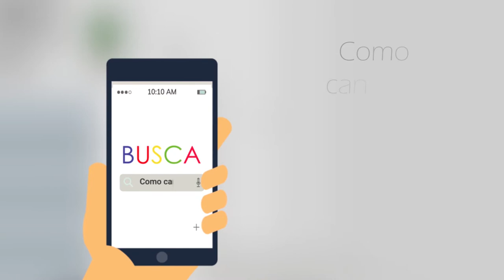Como Solicitar o Cancelamento do Plano de Saúde Itaú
Saiba como solicitar o cancelamento do seu plano de saúde Itaú de forma simples e rápida Com a Compare Seguros. e fale com um de nossos consultores.